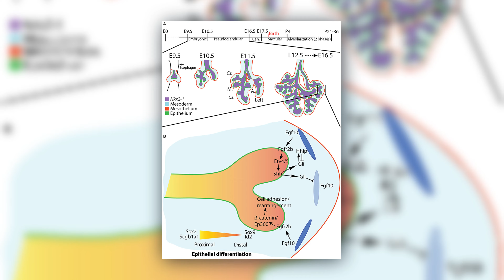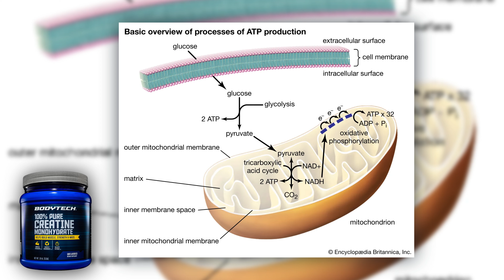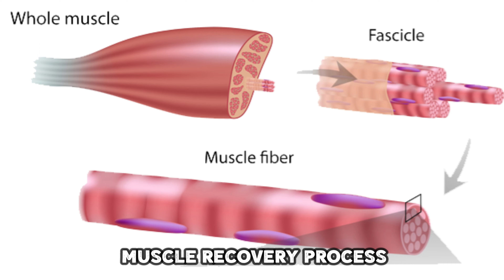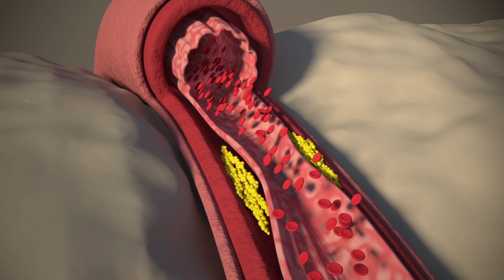What Happens When You Take Creatine + Whey Protein for 1 month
Ever wondered about the combined power of whey protein and creatine monohydrate? In this video, we dive deep into the world of supplements to bring you the ultimate guide on how to take creatine alongside whey protein for maximum gains. Whether you're curious about how much protein you should be consuming daily or searching for the best protein powder on the market, we've got you covered.
🕰Timestamps:
00:00- Introduction
00:31 - 1.  Increased Muscle Mass
01:13 - 2. More Energy
01:49 - 3. Lowers Blood Sugar Levels
02:22 - 4.  Better Brain Function
02:52 - 5. Faster Muscle Recovery
04:14 - 6. Reduced Blood Fats
04:50 - 7. How Much to Take & When?